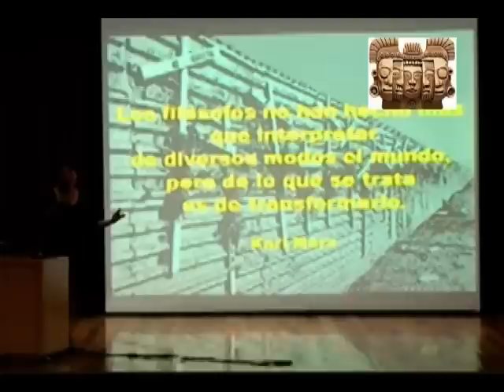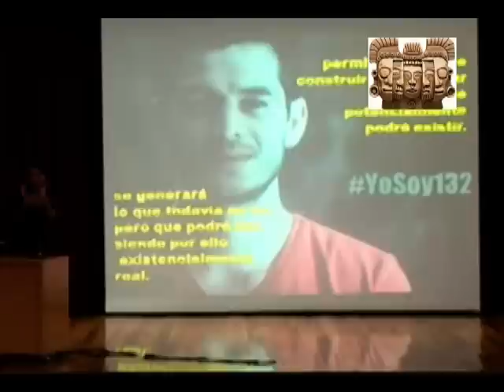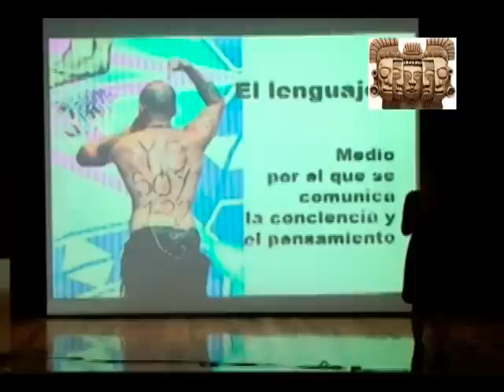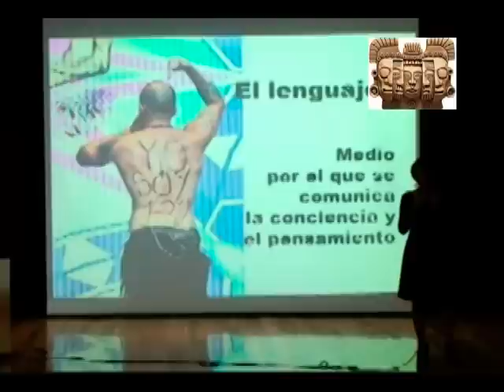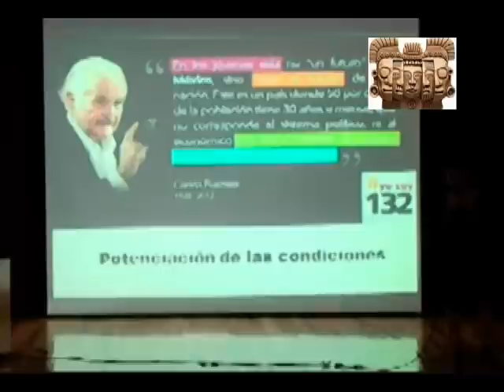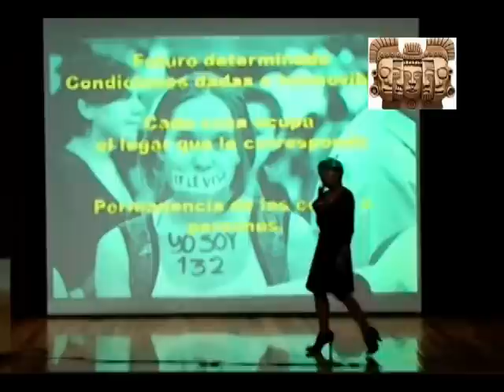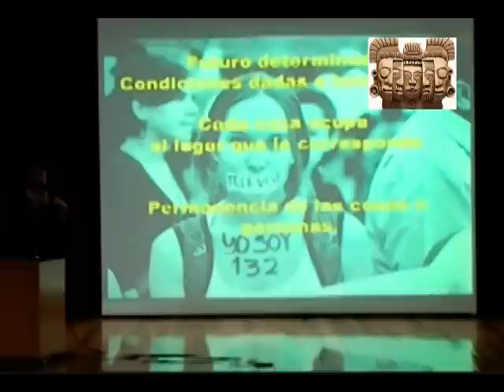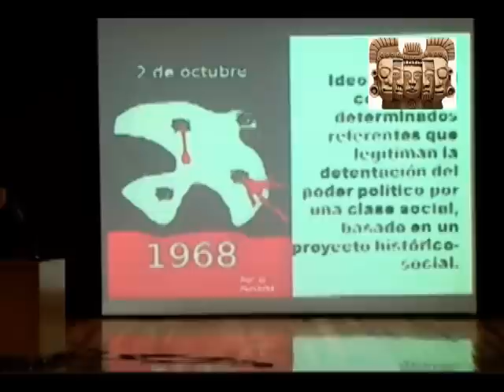La postura de la Criminología Crítica (2)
Sociedad Mexicana de Criminología capítulo Nuevo León, A.C.

Dra. Alejandra Ojeda Sampson

"La postura de la Criminología Crítica como abordaje para la comprensión y transformación de las condiciones existentes"

Es Licenciada en Arquitectura por la Universidad de Guanajuato, Maestra en Ciencias de la Educación por la Universidad Latina de México y Doctora en Pedagogía por el Colegio de Estudios de Posgrado del Bajío.

Ha ganado diversos premios en relación a la reconfiguración de grupos vulnerables. Ha sido profesora de pre y posgrado y conferencista en el área educativa en México y diversos países.

Articulista en diversas revistas y desarrolladora de proyectos de investigación.

Actualmente se desempeña en el Centro Interdisciplinario de Investigación para el Desarrollo Integral Regional.

Congreso Internacional de Criminología. El discurso en el contexto global. Y Concurso Internacional de Investigaciones Criminológicas 2012.